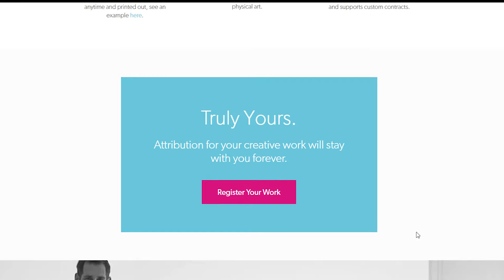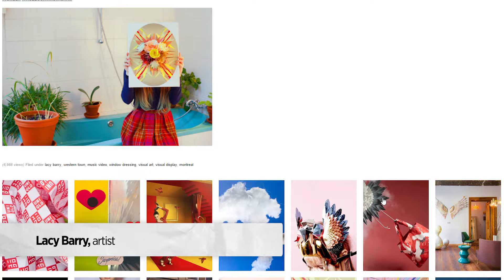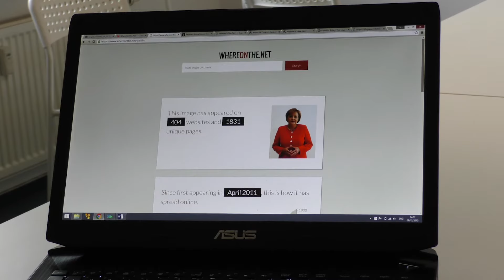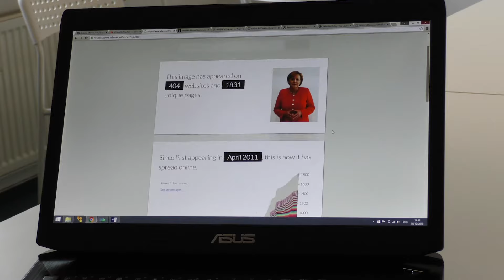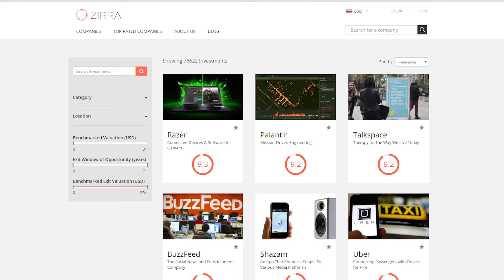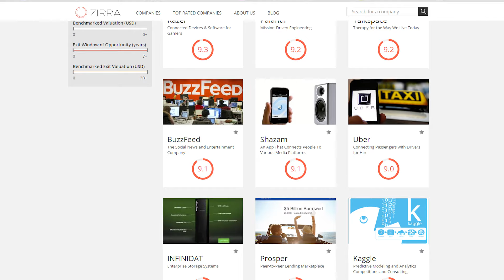Berlin’s Startup Scene #5 Ascribe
As the capital of a country known for world-class industrial strength, Berlin is Germany’s famous laggard in terms of capital and labor. But what it lacks in traditional industry, it makes up for with innovative startups. Our special video series takes a look at eight companies helping to transform the “poor but sexy” city into a darling of Germany Inc. Part 5 looks at how artists can still earn a living in the age of digital downloading with Ascribe.

Credits: Series Editor: Tal Rimon; Presenter, Narrator, Researcher: Chelsea Spieker; Video Editor: Guy Raphael; Film Director: Steffi Cassel; Camera: Jens Grumpelt, Graphics: Christoph Schmid

participants:
Masha McConaghy, co-founder, Ascribe
Lacy Barry, artist
Bruce Pon, co-founder, Ascribe
Nikolas Samios, COO, German Startup Group
Thomas Bendig, Research coordinator, Fraunhofer Information and Communication Technology Group
Trent McConaghy, co-founder, Ascribe
Dr. Stefan Gross-Selbeck, managing director, BCG Digital Ventures
Aner Ravon, co-founder and CPO, ZIRRA